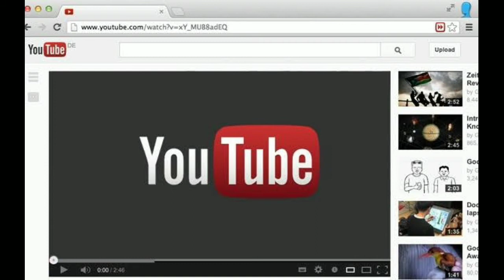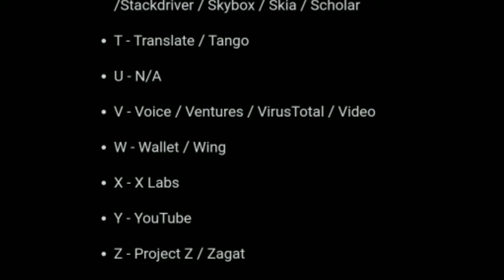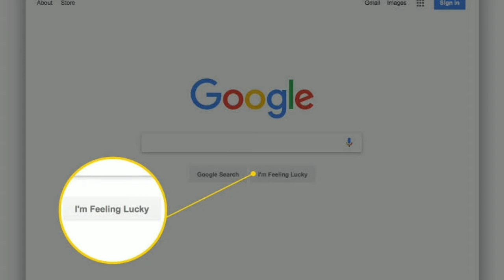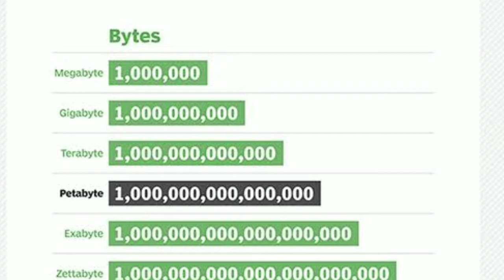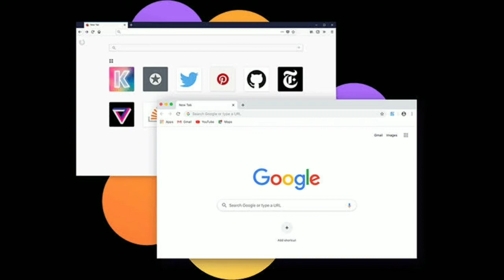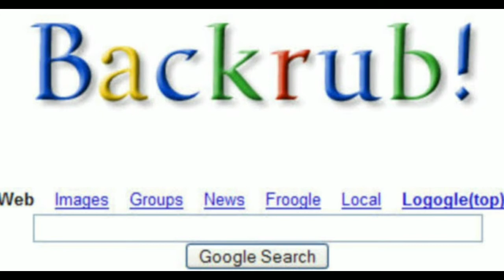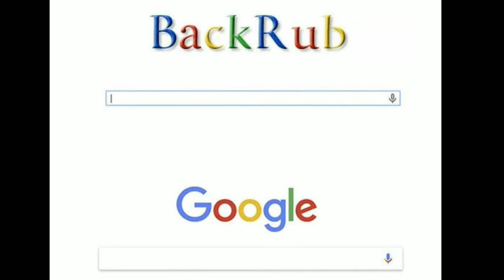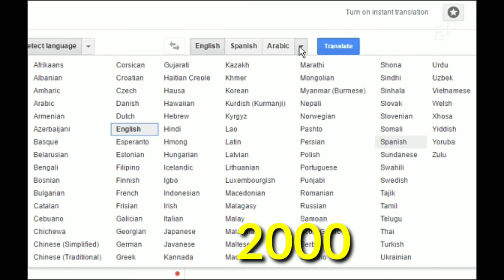Quick facts 1.3 | Some mind blowing facts about Google | గూగుల్ గురుంచి కొన్ని ఆసక్తికరమైన విషయాలు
This video explains some mind blowing facts about google.
sundara telugu

Intro credit:Creative common attribution license